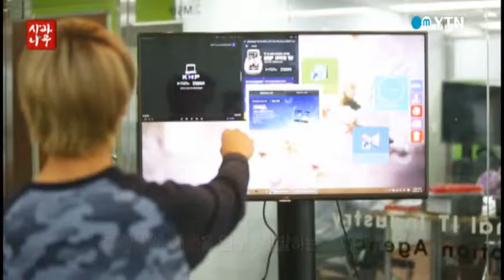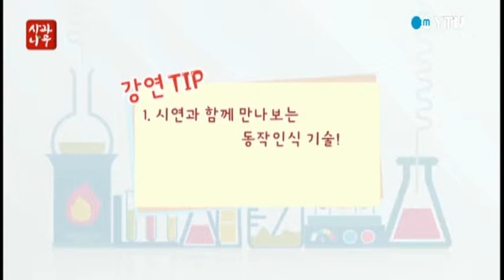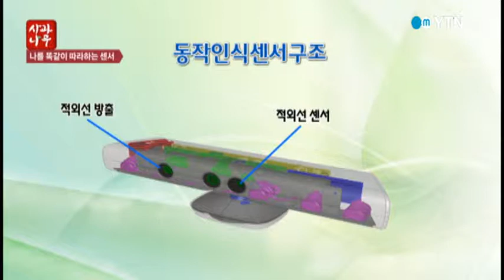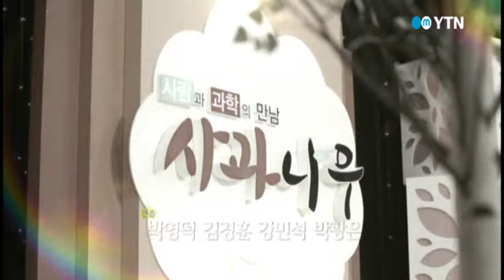[사과나무] 동작인식 기술의 세계 - 고재관, (주)세완 대표 / YTN DMB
나를 똑같이 따라 하는 기술!

그 속에 숨은 원리는?

동작인식 기술의 흥미로운 세계로 안내합니다.